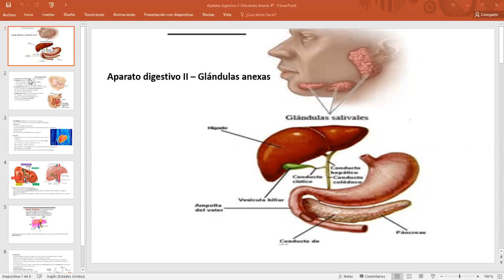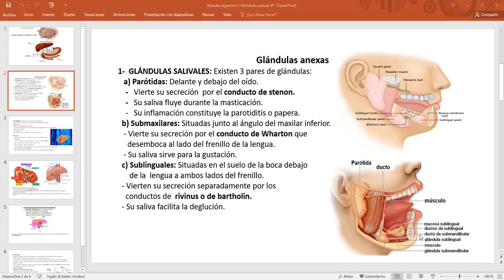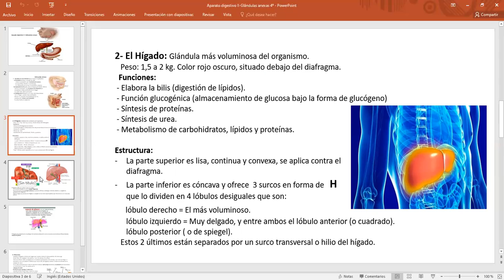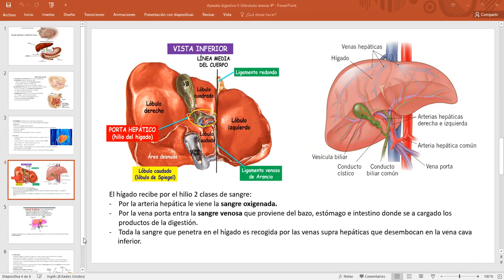Aparato digestivo-Glándulas anexas 4-I